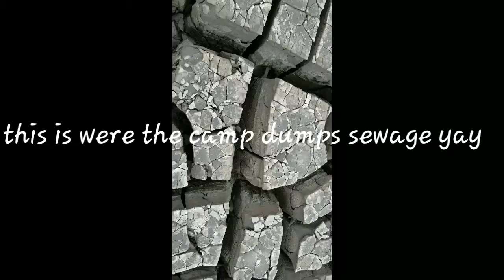Camp Caswell. McWizard vlog 009